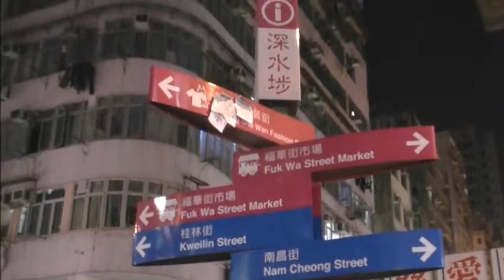南同盟社區文化交流暨導賞團2012第二團深水埗 Food Hunt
社區文化交流暨導賞團及少數民族敏銳度訓練課程2012由南方民主同盟主辨、深水埗區議會贊助、並由文化交遊協助。

2013年1月25日晚上，超過29名烏干達族裔、意大利族裔、馬來西亞族裔、內地及本土華人參與社區文化交流暨導賞團2012第二團，一起認識石硤尾邨、汝州街及鴨寮街的文化特色。他們並分組在北河街進行 Food Hunt，並探訪基督教香港崇真會深恩軒。